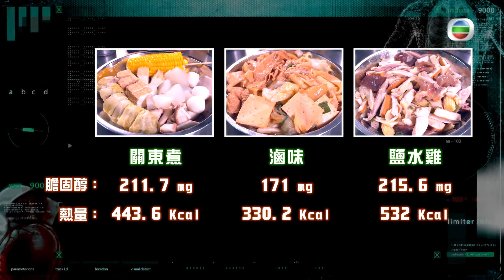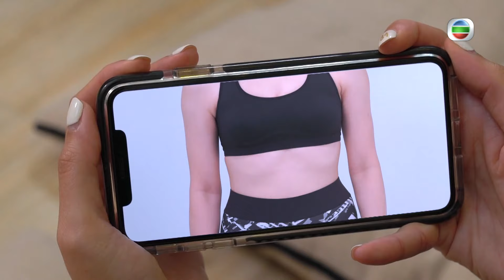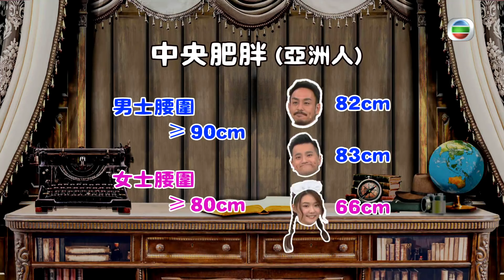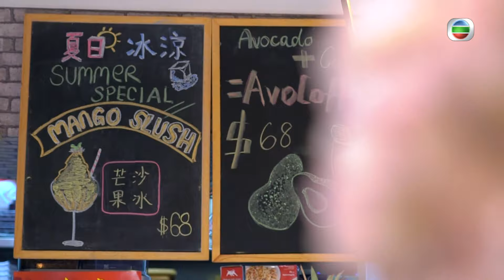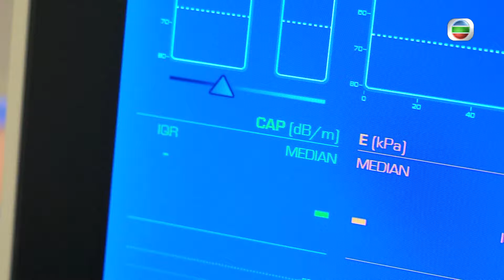健康360 TVB｜蕭徽勇談300磅減肥經過 蔬果汁斷食60日減60磅！減肥食滷味可放心？飲普洱茶阻油脂吸收 汽水糖份致脂肪肝｜麥美恩 黎諾懿 許文軒 黃庭鋒 鄧佩儀 戴祖儀｜長命不老EP8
脂肪困擾問題相當普遍，逆齡偵探在台北夜市嚴選「食極唔肥」美食，關東煮、鹽水雞、滷味，哪款可勝出不肥比拼？負卡路里食物又是甚麼一回事？

嘉賓蕭徽勇自述暴肥黑歷史，他採用的重啟身體蔬果斷食法，專家卻指並非人人適合。想踢走脂肪，不如試試消脂組合動作！坊間的真空收腹法，據稱亦可令肚腩拜拜。

要了解脂肪狀況，先量腰圍測試中央肥胖指標；脂肪肝又怎樣形成？文軒、祖儀可有患上脂肪肝的風險？醫生並講解脂肪肝的防治良方。

主持：黎諾懿 麥美恩 鄧佩儀 戴祖儀 黃庭鋒 許文軒